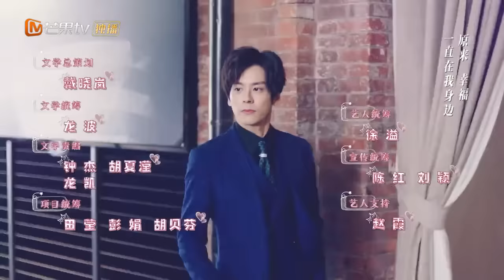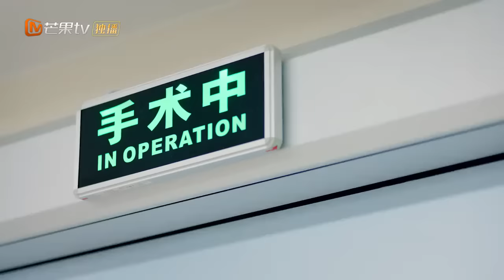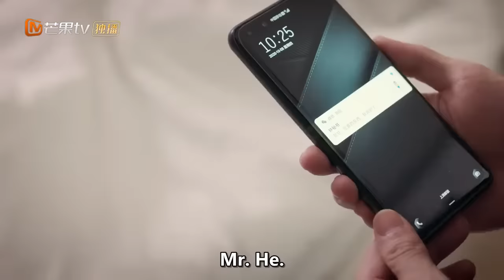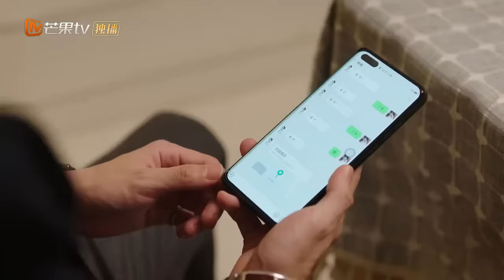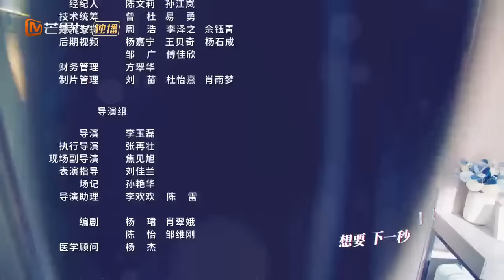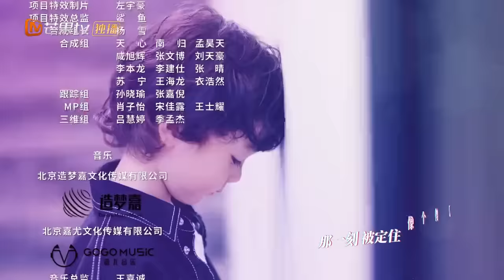【Multi-SUB】Unforgettable Love 贺先生的恋恋不忘 | EP15 | Starring: Wei Zheming/Hu Yixuan